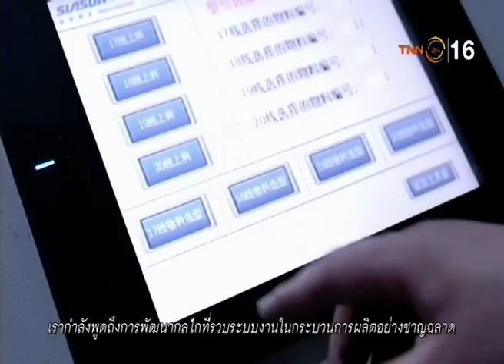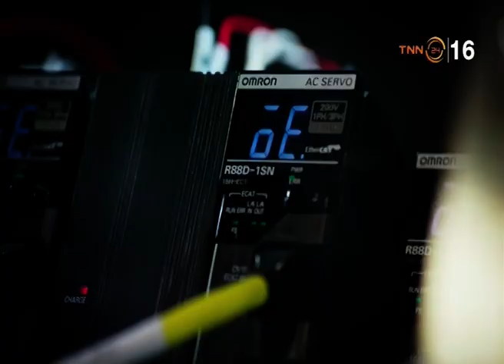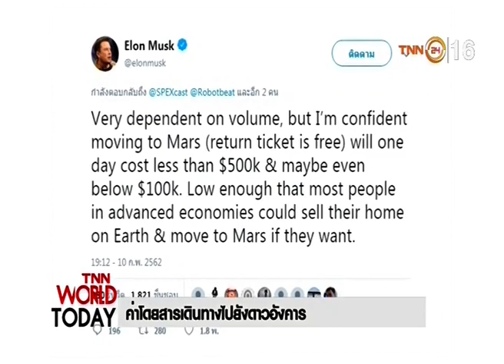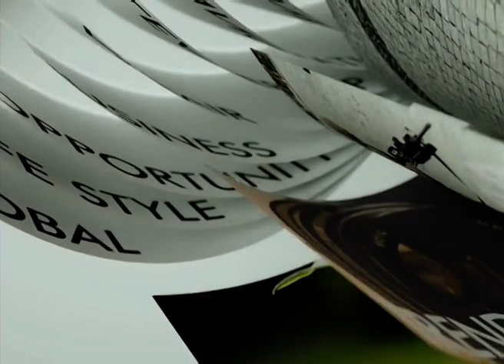◆★ 13FEB19 📎5 ข่าวต่างประเทศ ❝2019❞ 🌎 Abroad News 🌍 国外消息 🌏♟♟♟♟♜♞♝♛♚♝♞♜♟♟♟♟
📹 👨‍ ❝ศาสตร์พระราชา สู่การพัฒนาอย่างยั่งยืน❞